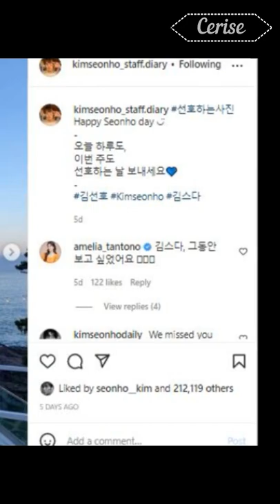New photos of actor Kim Seon-ho who stayed quiet, draw explosive reactions from fans